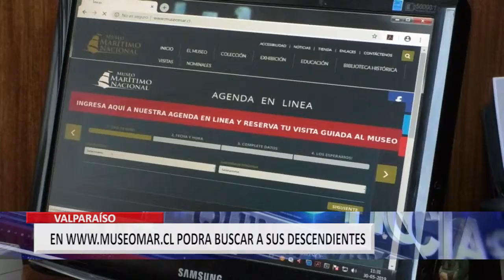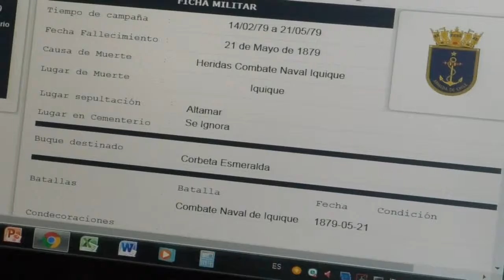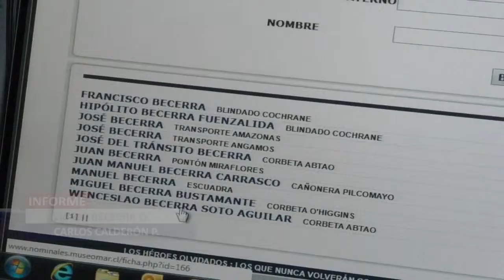Destacada investigación histórica